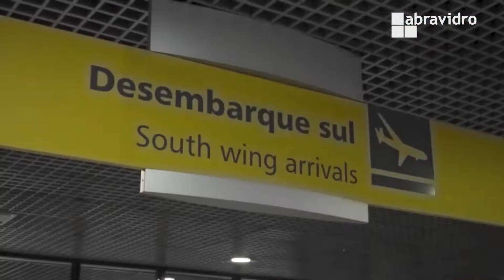O Simpovidro está de volta. Inscreva-se!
Chegou a hora de reviver tudo aquilo que apenas o Simpovidro, principal encontro vidreiro da América Latina, pode proporcionar. A 15ª edição do evento será realizada de 17 a 20 de novembro no Club Med Rio das Pedras, em Mangaratiba, Rio de Janeiro.